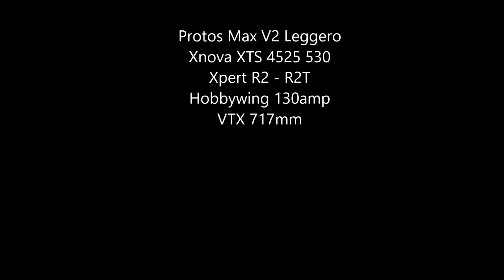Protos Max Leggero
Trying out my new Samsung S8+ with head mount.

Protos Max V2 Leggero, Xnova, Hobbywing, Xpert RC, Jeti DS14, VTX 717s